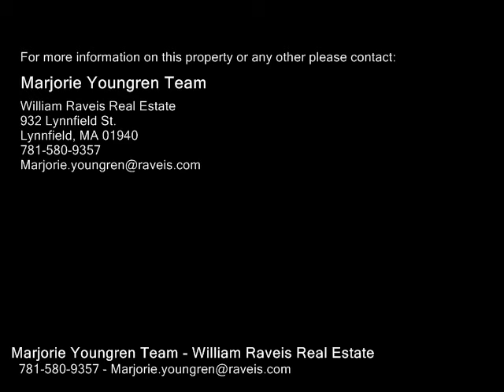603 Gazebo Circle Unit 603, Reading MA 01867 - Condo - Real Estate - For Sale -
603 Gazebo Circle Unit 603, Reading MA 01867  Condo  Real Estate  For Sale   FANTASTIC Townhouse in sought after Summit Village, bright and sunny corner unit with updated kitchen, baths, floors, windows and roof.  Open concept living room, dining room and kitchen, feature new wood floors, gas fireplace, slider to balcony. Updated white kitchen offering gas cooking, stainless appliances and granite counter tops. Head up stairs to 3 generous sized bedrooms, with great closet space, the master has a private en suite.  Close proximity to shopping, restaurants, highway, train. Roof 2015, kitchen, windows and floors 2018, ac condenser 2021.